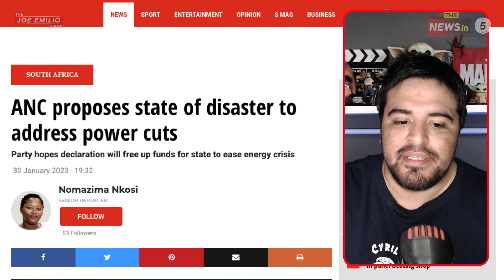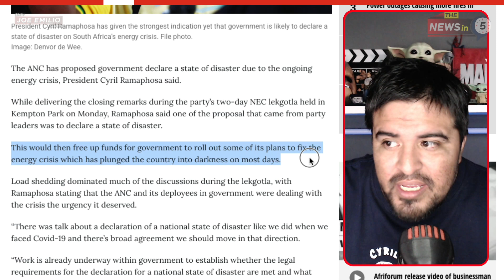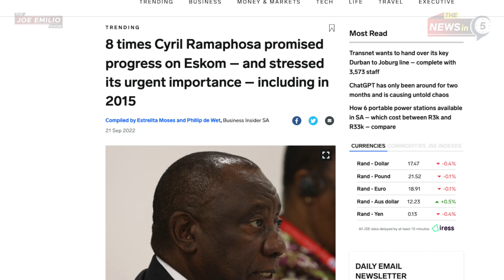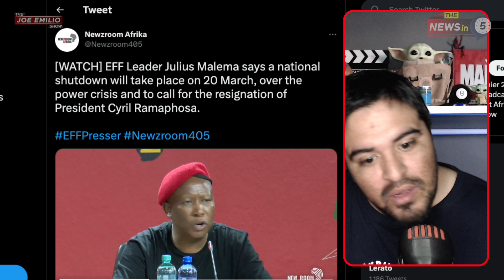Julius Malema CALLS for NATIONWIDE SHUTDOWN! | ANC wants to bring back State of Disaster Ep 45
In today’s episode:

The ANC has proposed government declare a state of disaster due to the ongoing energy crisis, President Cyril Ramaphosa said.
While delivering the closing remarks during the party’s two-day NEC lekgotla held in Kempton Park on Monday, Ramaphosa said one of the proposal that came from party leaders was to declare a state of disaster.

This would then free up funds for government to roll out some of its plans to fix the energy crisis which has plunged the country into darkness on most days.
Load shedding dominated much of the discussions during the lekgotla, with Ramaphosa stating that the ANC and its deployees in government were dealing with the crisis the urgency it deserved.
“There was talk about a declaration of a national state of disaster like we did when we faced Covid-19 and there’s broad agreement we should move in that direction.
“Work is already underway within government to establish whether the legal requirements for the declaration for a national state of disaster are met and what immediate actions we’d need to undertake to resolve load shedding within the framework of the national state of disaster. This matter will receive urgent attention and will be discussed fully at the government lekgotla that’s going to take place in the next few days.
“It was observed it would be necessary to have it as it would give us instruments to face the challenges our nation faces,” he said.
Ramaphosa said during the discussions, the lekgotla agreed that energy security was key to the country’s national interest, its sovereignty and national security.
“Without energy we will not be able to achieve our other development priorities.
“There is a clear objective from the ANC to end load shedding within a much shorter timeframe than what’s projected. A set of actions has been set out to achieve that objective,” he said.
The outcomes of the NEC lekgotla will give a line of march for a similar cabinet gathering which will inform government’s priorities for the year and feed into Ramaphosa’s State of the Nation Address on February 9.
On Sunday, during closed meetings, both public enterprises minister Pravin Gordhan and energy and mineral resources minister Gwede Mantashe made presentations outlining plans to fast-track interventions to end the electricity crisis.
Gordhan said the goal was to end load shedding by early 2024 – the year political parties will hit the campaign trail for elections at a national and provincial level. He said urgent action needed to be taken to fix Eskom, stabilise the system and add new capacity to the grid.
He said procurement of emergency power by next month, importing additional power from neighbouring countries and improving power stations performance were some of the short-term measures.

Meanwhile:

EFF Leader Julius Malema says a national shutdown will take place on 20 March, over the power crisis and to call for the resignation of President Cyril Ramaphosa.